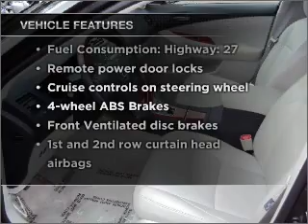2008 Lexus ES 350 - Woodstock GA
Year: 2008
Make: Lexus
Model: ES 350
Trim: 350 BASE BASE
Engine: 3.5 liter 6 cylinder 24 valve
Transmission: 6-Speed Automatic
Color: Smoky Granite Mica
Mileage: 55213
Address:
10915 Highway 92